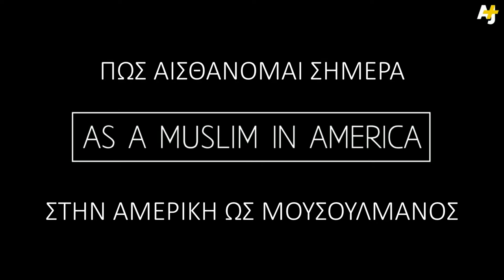Πώς αισθάνεται σήμερα ένας μουσουλμάνος στην Αμερική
Πώς αισθάνεται σήμερα ένας μουσουλμάνος στην Αμερική, μετά την τελευταία δήλωση του Ντόναλντ Τραμπ - υποψήφιου για το χρίσμα του Ρεπουμπλικανικού Κόμματος, που προηγείται στις δημοσκοπήσεις ενόψει των προεδρικών εκλογών του 2016 - περί απαγόρευσης εισόδου όλων των μουσουλμάνων στις ΗΠΑ.